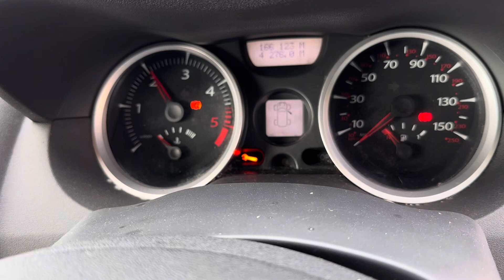Разборка Renault - Megane 2 2002-2009, 1,5 (VIN: VF1LMSEC639046473) YF08OYK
Основные характеристики:
Год выпуска: 2008
Двигатель: K9KP732D401410
Объём двигателя: 1,5
Тип двигателя: Дизель
Коробка передач: КПП 6-ст.мех.(МКПП)
Кузов: Седан
Смотри каталог запчастей Renault - Megane 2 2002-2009 на :
⏰ Режим работы колл-центра:
08:00 – 20:00 – ежедневно